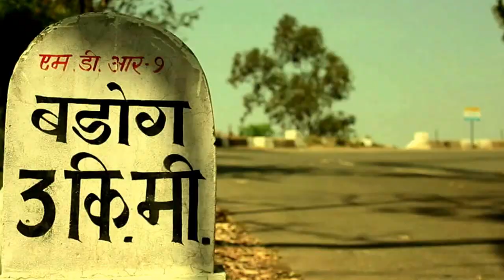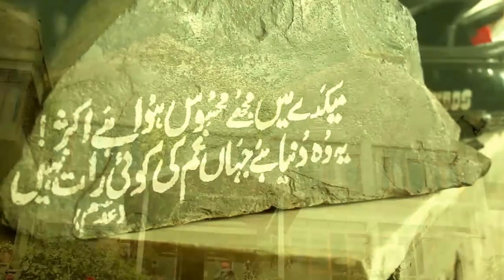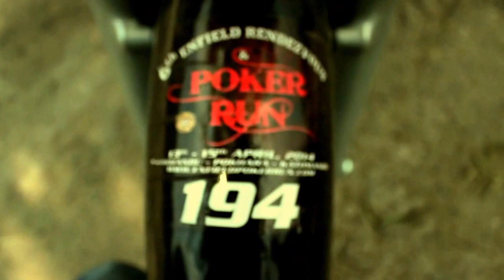A ride to Barog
Dev Talkies Presents

Short Film Featuring Road survivors (Chandigarh Bullet Club)

Graphics- Ameek Singh